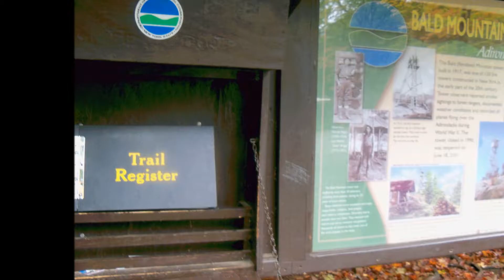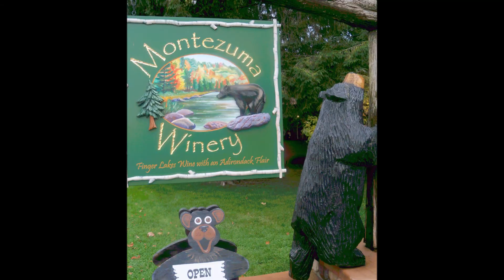Bald Mountain 2011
Hiking around the Old Forge area with family & friends.